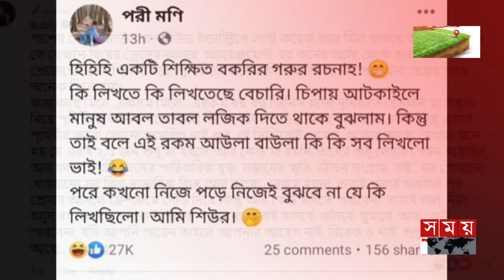বুবলী-পরীর ইস্যু নিয়ে কী বললেন বর্ষা? | Pori Moni | Shobnom Bubly | Actress Barsha | Somoy TV